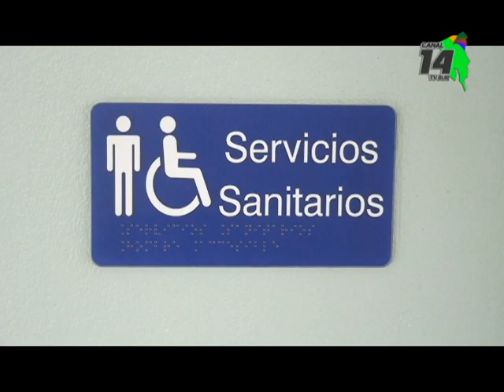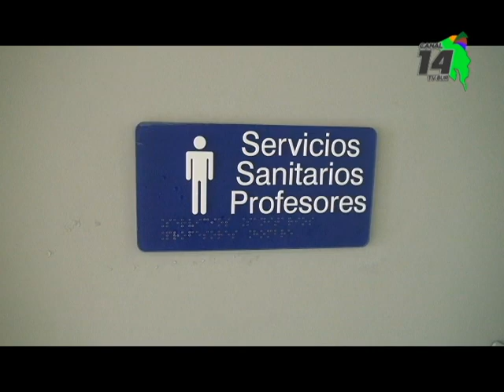Inauguran el moderno y cómodo Liceo Rural el Jardín en Pérez Zeledón